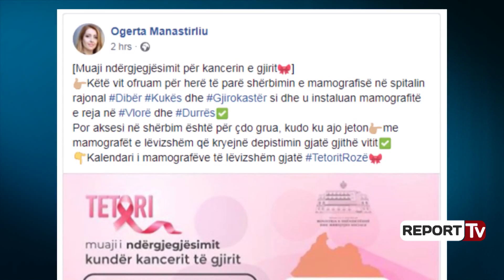Depistimi i kancerit të gjirit, Manastirliu shpall kalendarin e Mamografisë në qytetin tuaj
Çdo grua ka akses për të marrë shërbimin e mamografisë, kudo ku ajo jeton. Nëpërmjet një postimi në rrjetin social Facebook, Ministrja Manastirliu ka lajmëruar se ku do të jenë mamografët e lëvizshëm gjatë muajit Tetor, muaji i ndëgjegjësimit për kancerin e gjirit.

Shërbimi garantohet afër vendbanimit, nëpërmjet programit tashmë të konsoliduar të Ministrisë së Shëndetësisë dhe Mbrojtje Sociale dhe Institutit të Shëndetit Publik, të mamografëve të lëvizshëm, ku vetëm gjatë këtij viti janë realizuar 4073 ekzaminime.Shërbimi i mamografisë ofrohet gjithashtu në spitalet rajonale. Përpos Tiranës dhe spitaleve rajonale të Shkodrës, Durrësit, Vlorës, Elbasanit, Beratit dhe Korçës, këtë vit shërbimi është ofruar për herë të parë edhe në spitalet e Kukësit, Dibrës dhe Gjirokastrës.